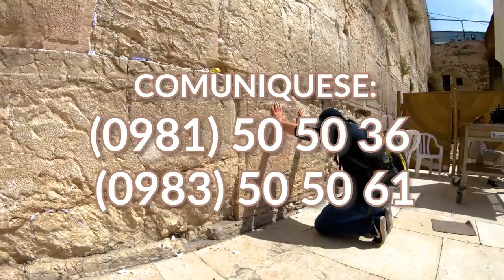Dominical | 08 09 2019 | Segunda Lectura